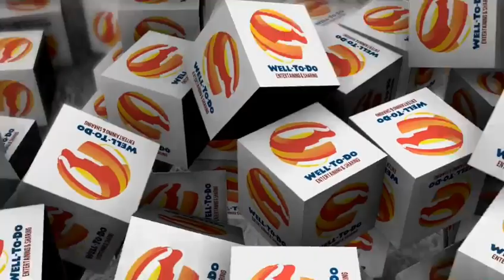Ada Apa dengan Novel Baswedan ?